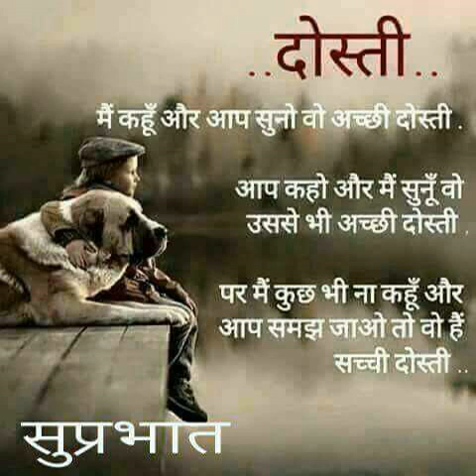Laugh At Yourself - By Sandeep Maheshwari I Hindi | Motivational Video